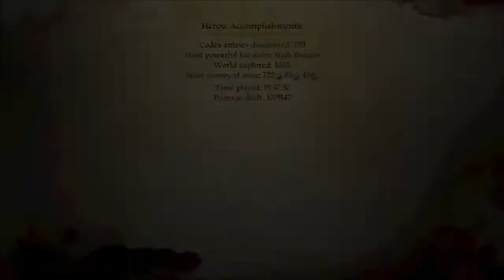Let's Play Dragon Age:Awakening pt44 (Female Dwarf Commoner)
We get another step closer to the end. Gilda and company follow the Darkspawn, getting ready to face off against the Mother. High Dragons and other tough enemies are crawling around these parts and it's best to be prepared. However, before we venture, Velanna's sister is encountered once more.

 All of my Dragon Age Awakening LP episodes were recorded prior to the release of Dragon Age: Inquisition. If I mention that particular game in my commentary as if it were not out yet, that is why.

Dragon Age Belongs to Bioware and EA.

Want to stay updated on upload schedules, game line-ups, polls, and discussions?